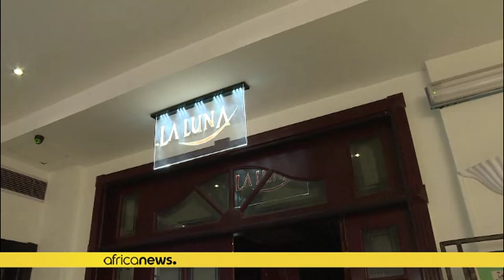Égypte: moratoire pour le secteur touristique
Prolonger le delai de remboursement des prêts bancaires .Telle est la décision que la Banque Nationale d'Égypte envisage pour les  acteurs du secteur touristique égyptien, gravement menacé par par le tarissement des touristes au pays des pharaons.

L'annonce a été faite par Yehia Abu El Fotouh, vice-président de la  Banque Nationale d'Égypte qui a affirmé que le secteur du tourisme devait à la banque près de 20 milliards de livres égyptiennes (un peu plus d'un milliard de dollars).